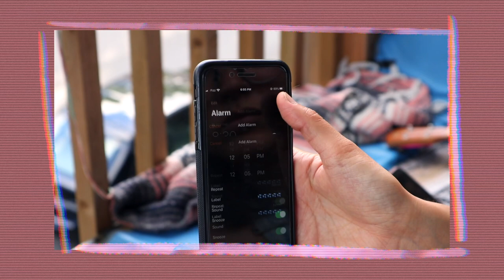How to Drink More Water (for lazy people)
here's my one and only tip for drinking more water and staying hydrated all day long, especially as a lazy person 🤔

& credits to my friend sam who bought me this bottle ♥ without her my pee would still be yellow

all the tea you need

🌸 Reusable Bottles
Buildlife Water Bottle
CamelBak Eddy
IRON °FLASK Sports Water Bottle

🌸 Music
Steezie Prime - Explore

🌸 Gear
Camera: Canon EOS m100